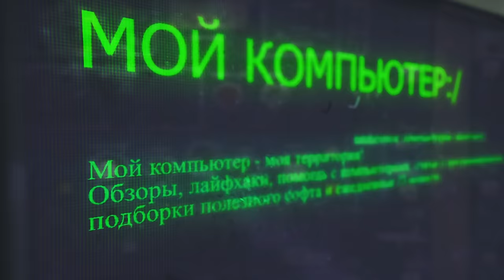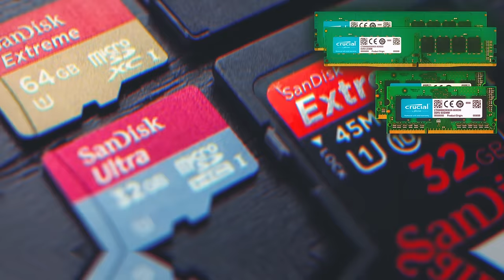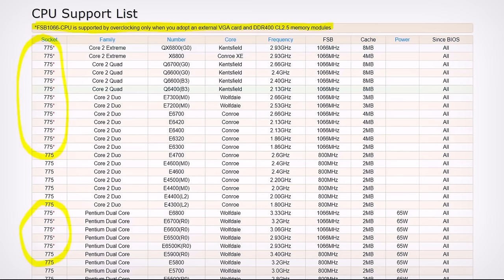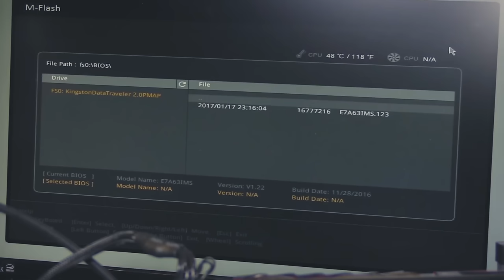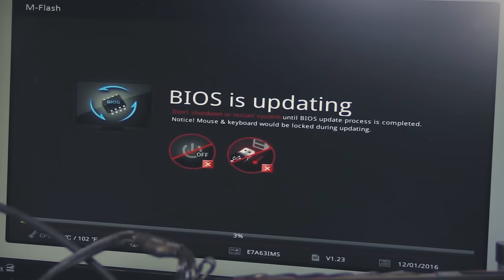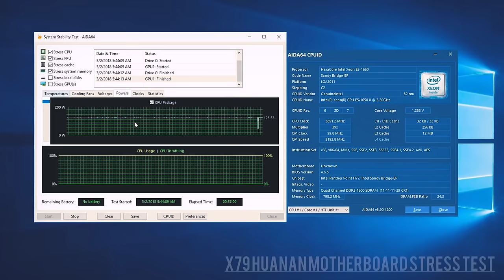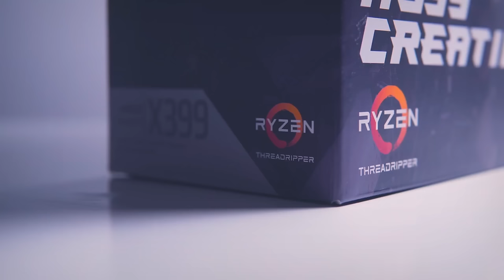14 мифов о МАТЕРИНСКИХ ПЛАТАХ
Ролики про мифы о компьютерном железе вызвали большой интерес, а о чем мы еще не говорили? Правильно! Про материнские платы - фундамент нашего ПК. Неправильно выбранная мать, может запороть всю систему, а заблуждений про них, даже больше чем о процессорах и видеокартах. В этом видео - 14 мифов о материнских платах, которые пора забыть. Начиная с нагрева цепей питания материнки, заканчивая обновлением BIOS.
В этом видео нет встроенной в ролик рекламы, мы работаем для вас на чистом энтузиазме, пожалуйста поддержите нас лайком! 😉